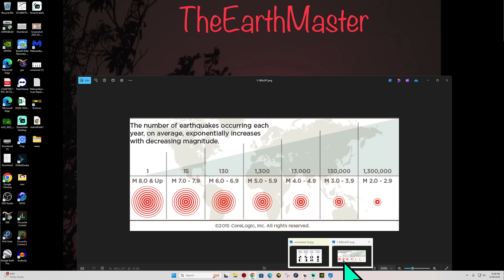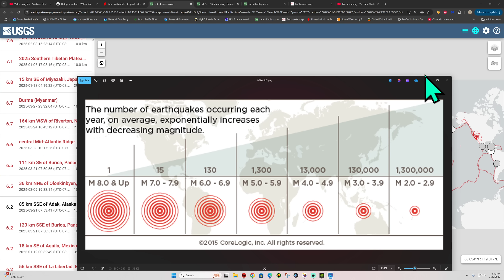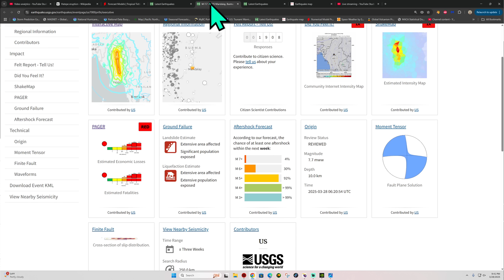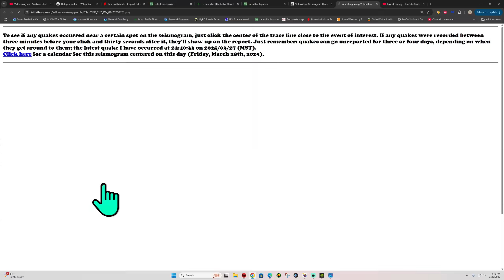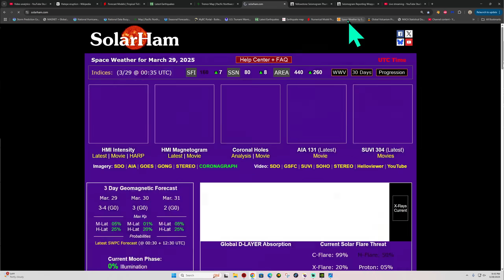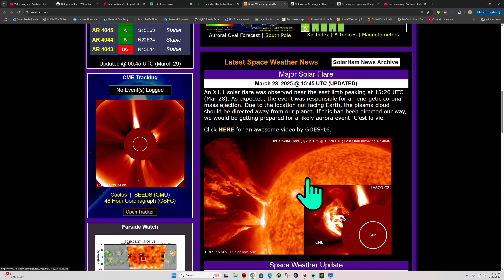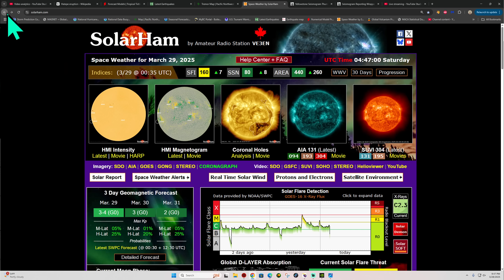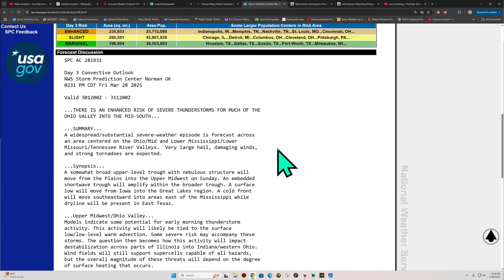Many Aftershocks from 7.7 Myanmar Earthquake. X-Flare potential increasing. 3/28/2025